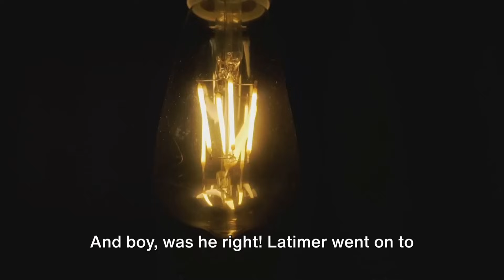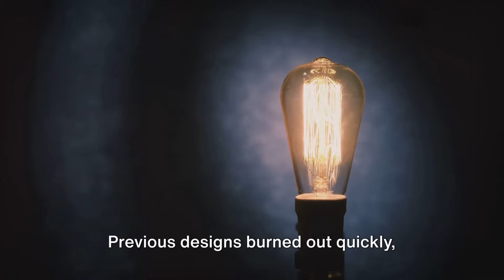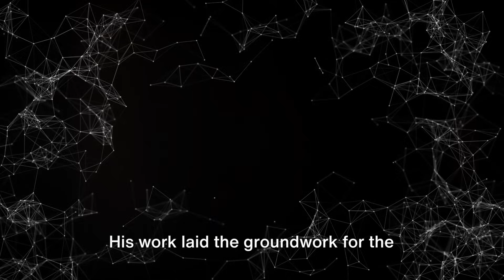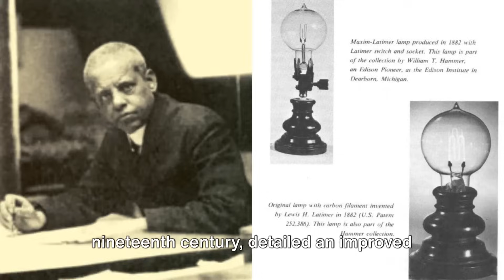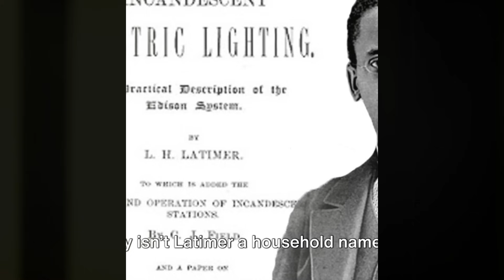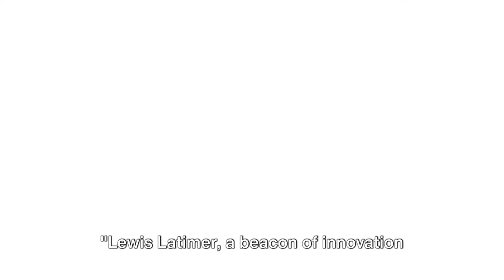Lewis Latimer: The Unsung Hero of Invention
💡Have you heard of Thomas Edison? Well, meet Lewis Latimer – the brilliant African American inventor who made Edison's light bulb truly shine and changed our world. In this video, we uncover Latimer's remarkable journey, from his humble beginnings as the son of escaped slaves to his groundbreaking work on the incandescent light bulb, air conditioning, and more!  Plus, learn about his lesser-known but equally important role in the fight for civil rights.  Get ready to be inspired by this unsung hero of science and social justice.